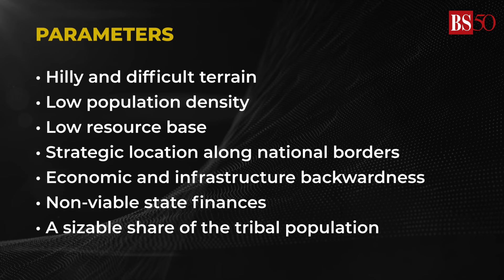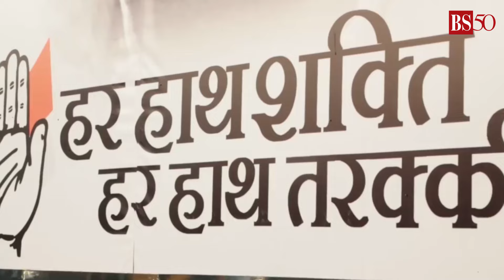Explained: What does Special Category Status mean for a state? | Andhra Pradesh | Bihar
With the NDA alliance set to form the government, rumours are swirling that Telugu Desam Party (TDP) chief Chandrababu Naidu might demand Special Category Status (SCS) for Andhra Pradesh in return for his support.

But what exactly does Special Category Status mean for a state? Watch the video to find out